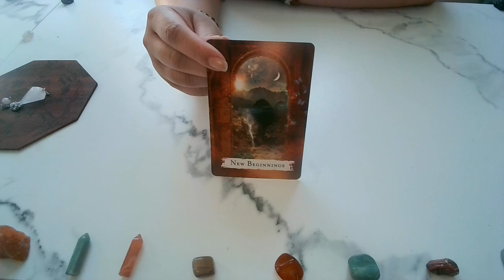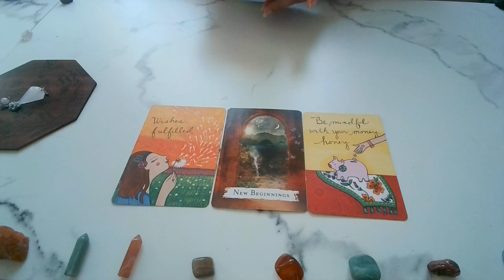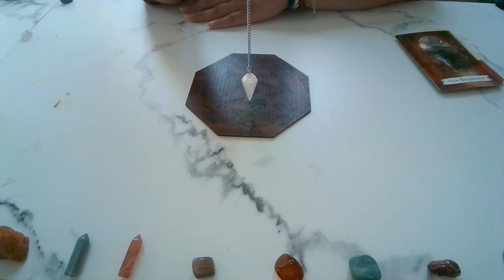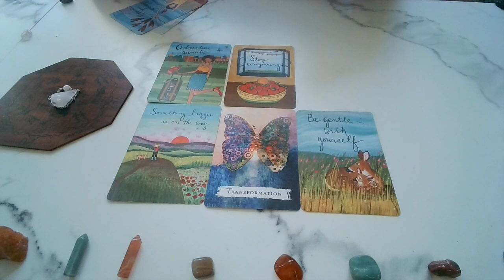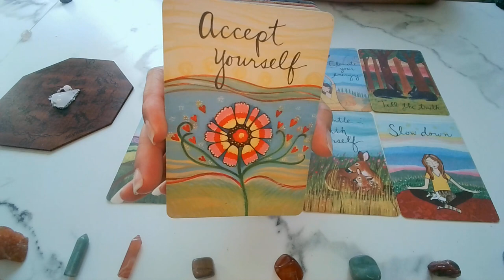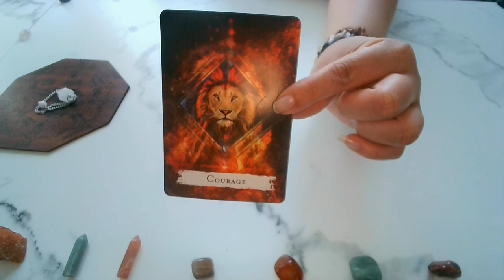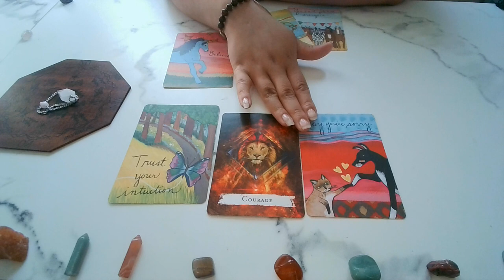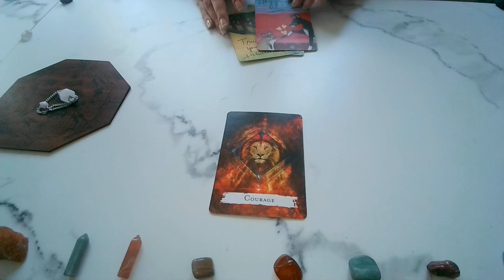|Pick A Card| What Prayer or Wish Is Coming To You?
Pile 1 New Doors Are openings Up (0:28)
Pile 2  Lifestyle Transformation (13:49)
Pile 3 Divine Protection On All Levels (31:46)

🔮These messages will come to you exactly when you need them.